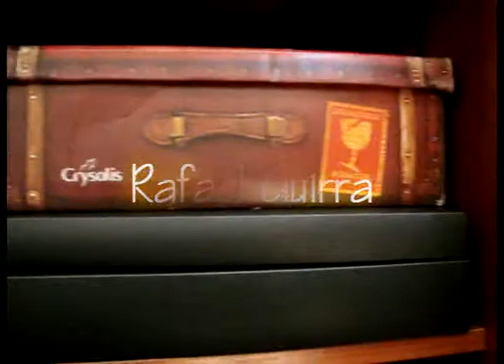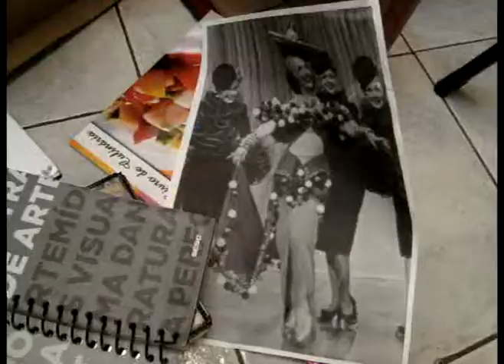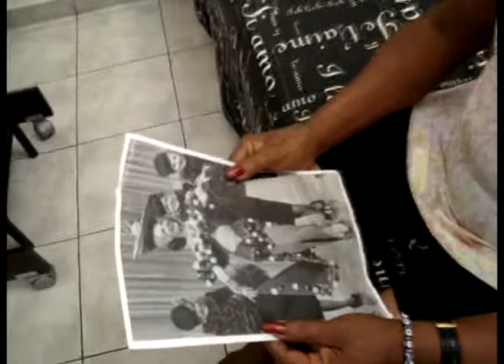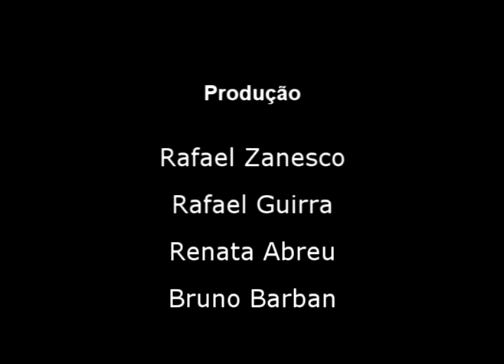Lembra das Frutas na cabeça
Curta metragem realizado por: Rafael Guirra, Rafael Zanesco, Renata Abreu e Bruno Barbam
Elenco: Rafael Guirra, Jéssica Silva, Maria Madalena, Antônia Abreu
Direção e Roteiro: Renata Abreu
Direção de Atores: Rafael Guirra
Edição: Rafael Zanesco
Iluminação: Rafael Zanesco
Câmera: Bruno Barbam